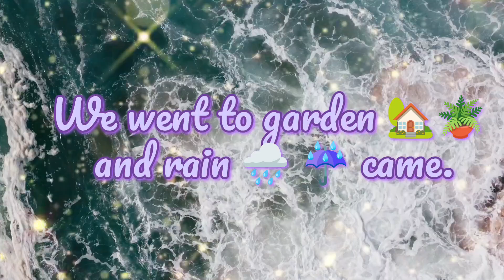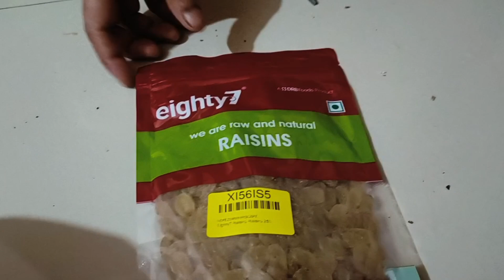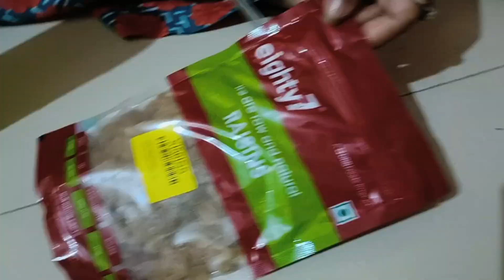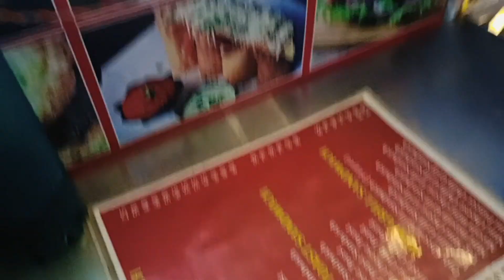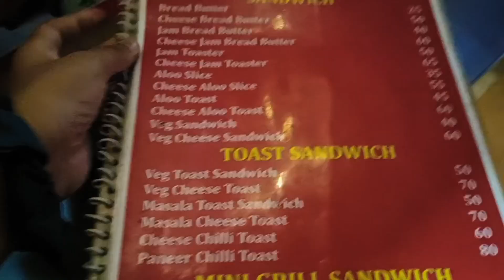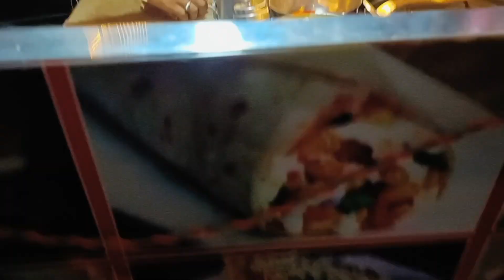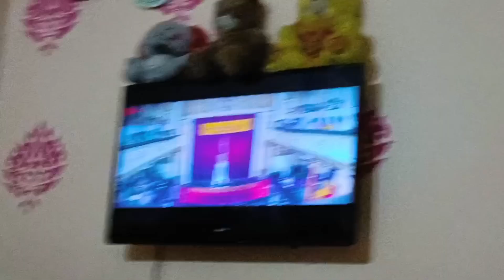saturday vlog newvlog yt viral ternding travel